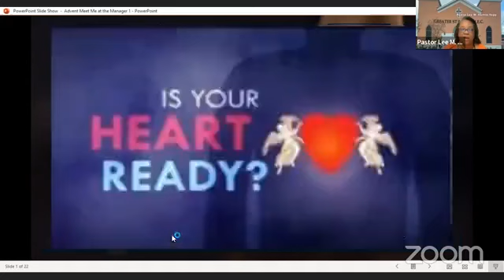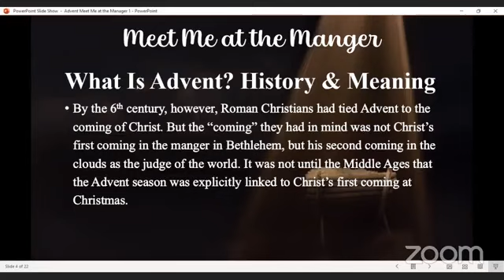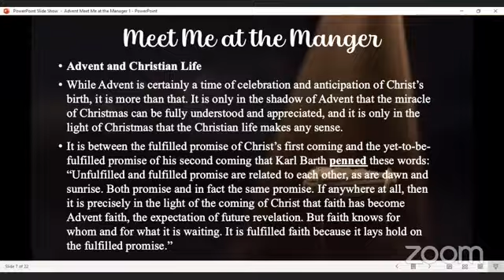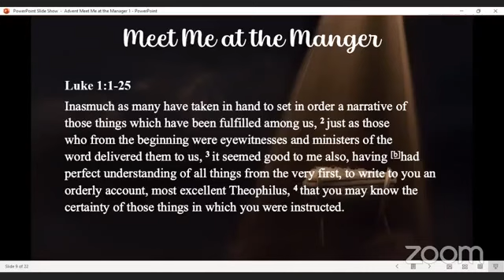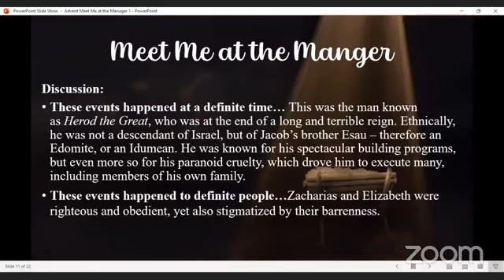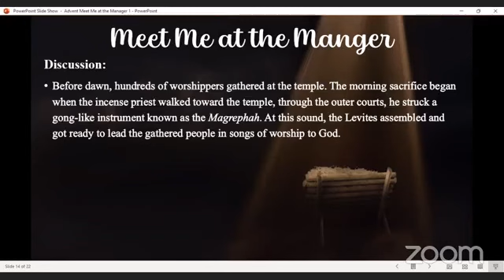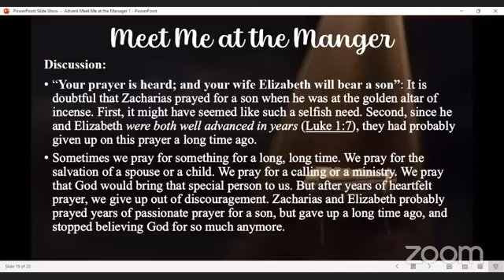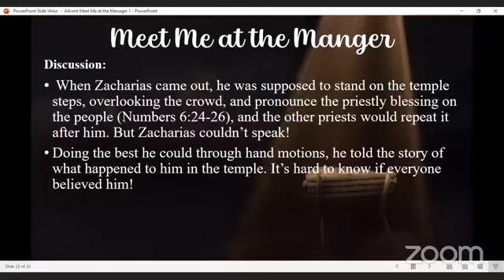Meet Me at the Manger Advent Bible Study Part 1